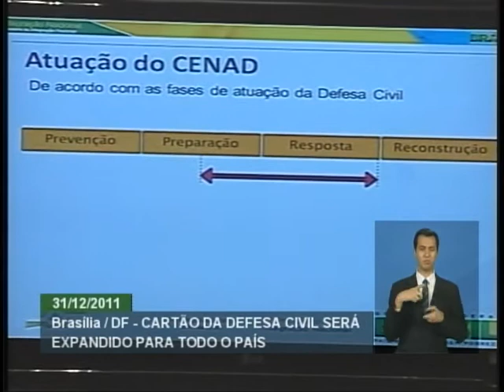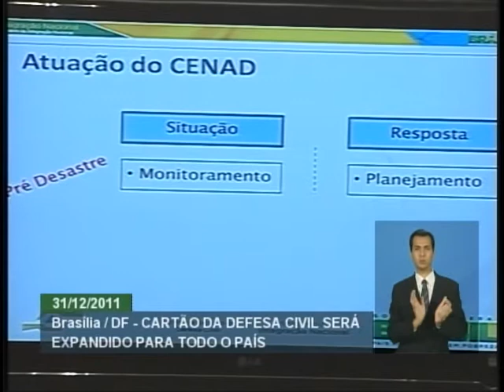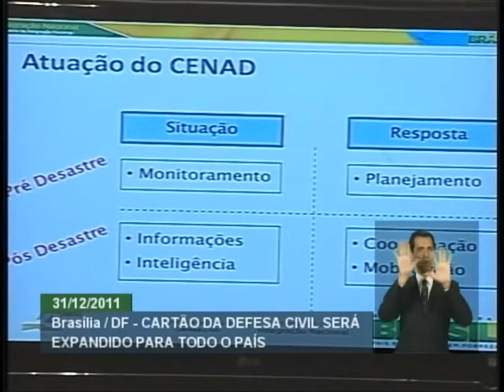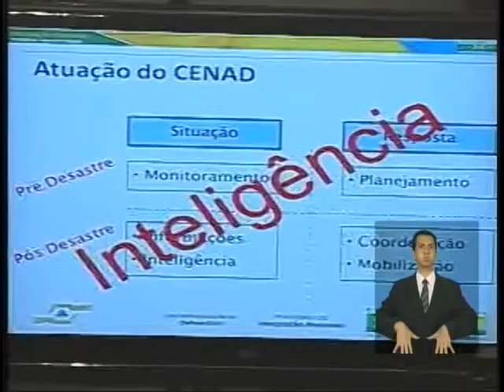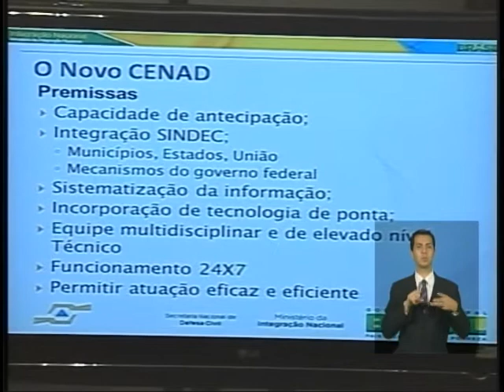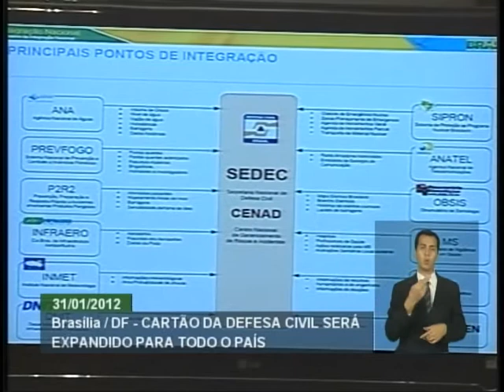Cartão de Defesa Civil será expandido para todo o Brasil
ATIVIDADES DO GOVERNO - 31.01.12: O Ministério da Integração Nacional anunciou a expansão, para todo Brasil, do Cartão de Pagamento de Defesa Civil. Lançado em agosto de 2011, o cartão facilita as despesas com ações de socorro, assistência às vítimas e restabelecimento de serviços essenciais de municípios e estados em situações de emergência e calamidade pública, reconhecidas pela Defesa Civil Nacional. A cerimônia de expansão do Cartão de Defesa Civil contou com a participação do ministro da Integração Nacional, Fernando Bezerra.